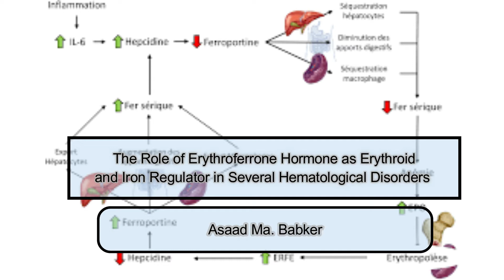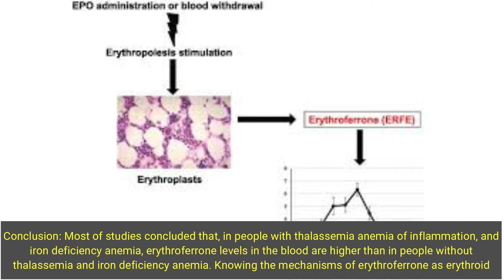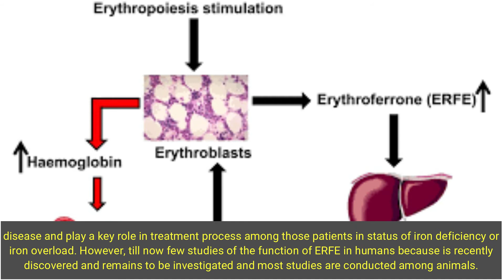The Role of Erythroferrone Hormone asErythroid and Iron Regulator in Several Hematological Disorders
The Role of Erythroferrone Hormone as Erythroid and Iron Regulator in Several Hematological Disorders

Erythroferrone (ERFE) is a hormone produced by erythroblasts in the bone marrow in response to erythropoietin controlling iron storage release through its actions on hepcidin, which acts on hepatocytes to suppress expression of the hormone hepcidin. Erythroferrone now considered is one of potential clinical biomarkers for assessing erythropoiesis activity in patients with blood disorders regarding to iron imbalance. Since discovery of in 2014 by Dr. Leon Kautz and colleagues and till now no more enough studies in Erythroferrone among human, most studies are conducted in animals. In this chapter we briefly address the Role of Erythroferrone hormone as erythroid regulator of hepcidin and iron metabolism during thalassemia, anemia of inflammation, and iron deficiency anemia. Studies in this review were identified through a search using the following electronic databases: PubMed, Academia, Scopus, Google Scholar, and another open database source.

Conclusion: Most of studies concluded that, in people with thalassemia anemia of inflammation, and iron deficiency anemia, erythroferrone levels in the blood are higher than in people without thalassemia and iron deficiency anemia. Knowing the mechanisms of erythroferrone as erythroid regulator of hepcidin and iron metabolism during thalassemia and in iron deficiency anemia important in the diagnosis and treatment for both conditions. The erythroferrone hormone may act as potential factor in physiological hepcidin suppressor in cases with iron deficiency anemia and thalassemia disease and play a key role in treatment process among those patients in status of iron deficiency or iron overload. However, till now few studies of the function of ERFE in humans because is recently discovered and remains to be investigated and most studies are conducted among animals.